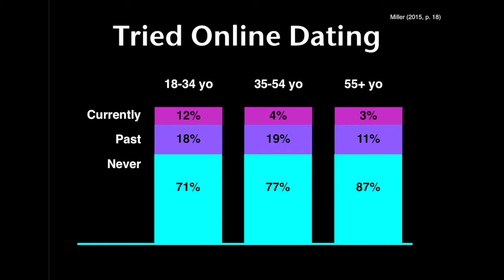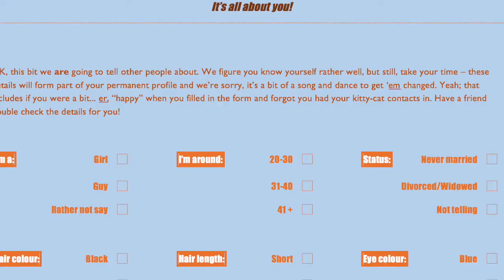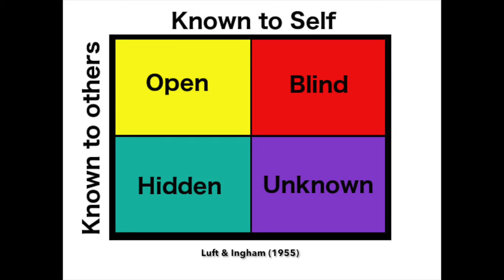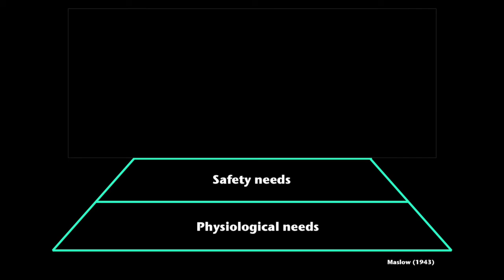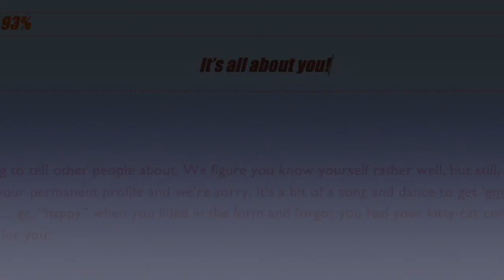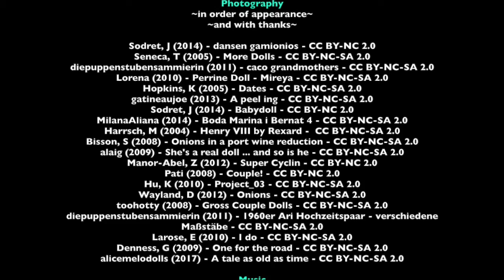Guys and Dolls - Online Dating after 50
Video produced for ALC203, Trimester 1, 2017

References - Academic

Adams, MS, Oye, J & Parker, TS 2003, ‘Sexuality of older adults and the Internet: from sex education to cybersex’, Sexual & Relationship Therapy, vol. 18, no. 3, pp. 405–415.

Alterovitz, S & Mendelsohn, G 2009, ‘Partner Preferences Across the Life Span: Online Dating by Older Adults’, Psychology and Aging, vol. 24, no. 2, pp. 513–517.

Cassavetes, N 2004, The Notebook, Warner Bros., retrieved May 13, 2017,

Communication in the Real World: An Introduction to Communication Studies 2016, University of Minnesota Libraries Publishing, Minneapolis, MN, retrieved 10 May 2017,

Coupland, J 2000, ‘Past the “Perfect Kind of Age”: Styling selves and Relationships in Over 50s Dating Advertisements’, Journal of Communication, vol. 50, no. 3, pp. 9–30.

Fileborn, B, Thorpe, R, Hawkes, G, Minichiello, V & Pitts, M 2015, ‘Sex and the older single girl: Experiences of sex and dating in later life’, Journal of Aging Studies, vol. 33, pp. 67–75.

Goode, E 1996, ‘Gender and courtship entitlement: responses to personal ads’, Sex Roles: A Journal of Research, vol. 34, no. 3/4, pp. 141–169.

Hillman, JL 2000, Clinical perspectives on elderly sexuality., Kluwer Academic Publishers, New York.

Hillman, JL 2012, Sexuality and aging: clinical perspectives, Springer, New York.

Luft, J & Ingham, H 1955, ‘The Johari Window, a graphic model for interpersonal relations’, in Western Training Laboratory in Group Development, UCLA Extension Office, Los Angeles.

Malta, S 2007, ‘Love Actually! Older Adults and their Romantic Internet Relationships’, Australian Journal of Emerging Technologies & Society, vol. 5, no. 2, pp. 84–102.

Maslow, AH 1943, ‘A theory of human motivation’, Psychological Review, vol. 50, no. 4, pp. 370–396.

McWilliams, S & Barrett, A 2014, ‘Online Dating in Middle and Later Life: Gendered Expectations and Experiences’, Journal of Family Issues, vol. 35, no. 3, pp. 411–436.

Miller, RK & Washington, KD 2017, Consumer use of the internet & mobile web 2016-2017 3rd edn, Richard K. Miller & Associates, Loganville, GA.

Nordvik, H 1996, ‘Relationships between Holland’s vocational typology, Schein’s career anchors and Myers-Briggs’ types’, Journal of Occupational and Organizational Psychology, vol. 69, no. 3, pp. 263–275.

Ramirez, A, Sumner, EM, Fleuriet, C & Cole, M 2015, ‘When Online Dating Partners Meet Offline: The Effect of Modality Switching on Relational Communication Between Online Daters’, Journal of Computer-Mediated Communication, vol. 20, no. 1, pp. 99–114.

Wang, C-C & Wang, Y-T 2010, ‘Who is Everyone’s Darling in Cyberspace? The Characteristics of Popular Online Daters’, International Journal of Cyber Society and Education, vol. 3, no. 1, pp. 69–98.

Credits - Photographic

Infographics